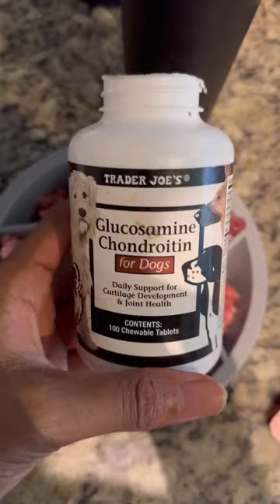Great Dane Puppy Raw Food Meal🥘